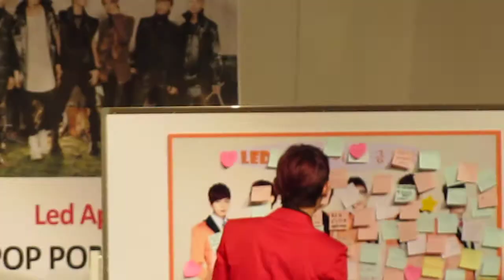LEDApple - Keonu & Kyumin's Questions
120526 LEDApple Pop Pop Seoul Fanmeet - Question time~ [Keonu & Kyumin]

Keonu's Question: Favorite fruit?

KU: I like. cherries!
HB: It doesn't suit you
KU: I really like them

Then there is some mic confusion/organization

Kyumin's Question: Show us your own special talent

KM: I can do a facial expression impersonation, all the members probably know what it is.
MC: So, what expression?
KM: I think this is the first time I'm doing it in person (as opposed to on a tv show). Voldem--ㅎㅎㅎㅎ
MC: Voldemort?
HB: From Harry Potter
MC: Ah from Harry Potter! Ok, come out and show us!

ㅋㅋㅋㅋㅋ